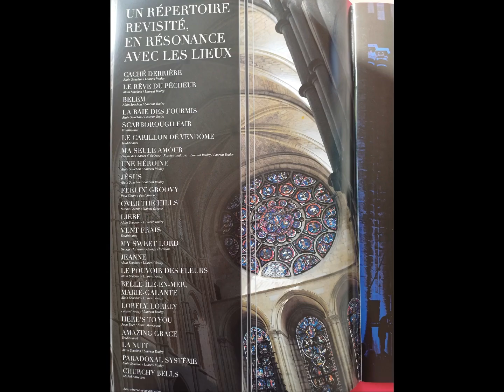Laurent Voulzy à Notre Dame de Laeken le 6 octobtre 2023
J'ai été voir Laurent Voulzy hier soir, à Bruxelles, c'était formidable, voici un petit aperçu. Il était accompagné du pianiste : Michel Amsellem  et de Suzane Grimm à la harpe, guitare et au chant.